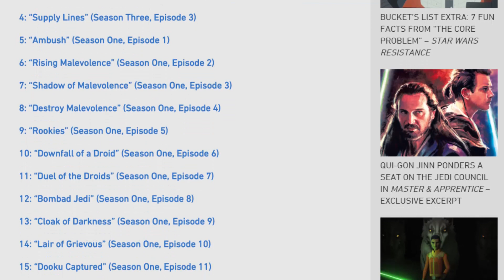Storm Over Ryloth Review and Analysis - The Clone Wars Chronological Rewatch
Ahsoka has to overcome her doubts in order to break through the Separatist blockade over Ryloth! Today we discuss Storm Over Ryloth as part of our Clone Wars chronological rewatch!